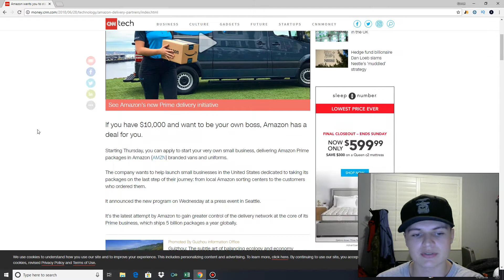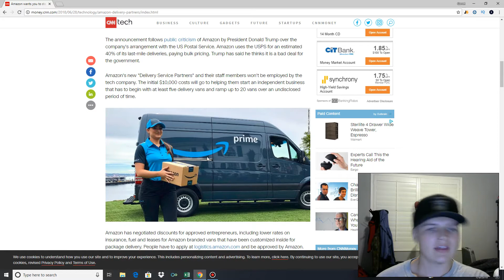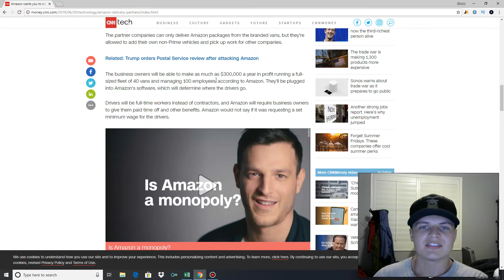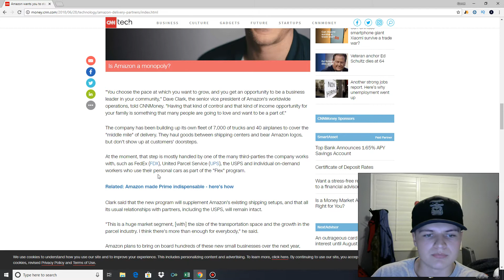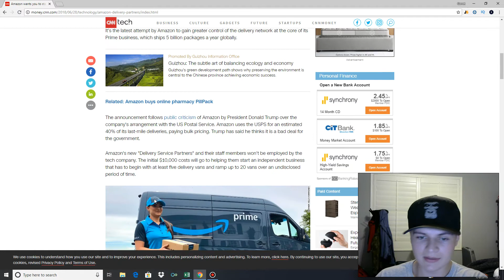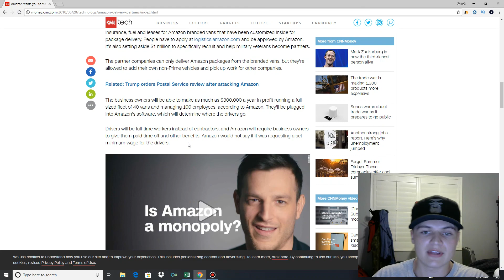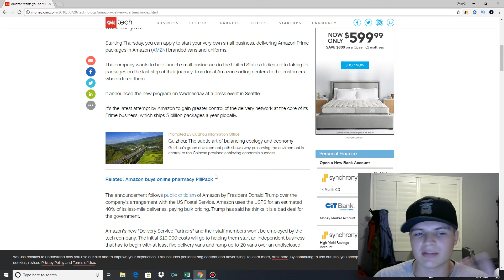$350,000 Delivering Packages For Amazon?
Products And Supplies I Use In My Business 💻

Barcode Scanner
Sourcing Barcode Scanner
Scale I Use
Tape Dispenser
3 Inch Tape Dispenser
Poly Bags
Heat Gun
Scotty Peelers
Label Printer I Use
Shipping Label Printer
Product Labels I Use
Shipping Labels I Use
Camera I Use
Product Photo Light Box

Barcode Scanner
Sourcing Barcode Scanner
Scale I Use
Tape Dispenser
3 Inch Tape Dispenser
Poly Bags
Heat Gun
Scotty Peelers